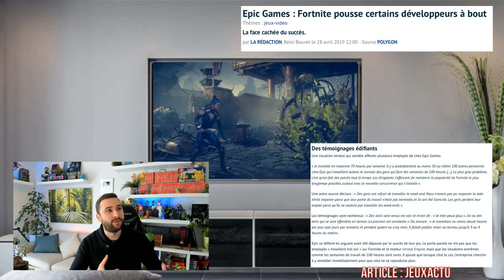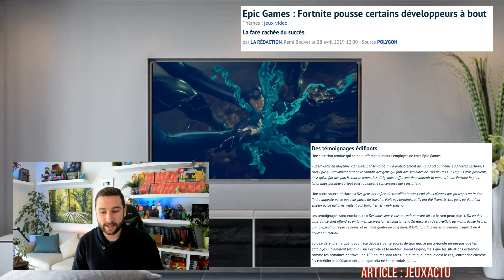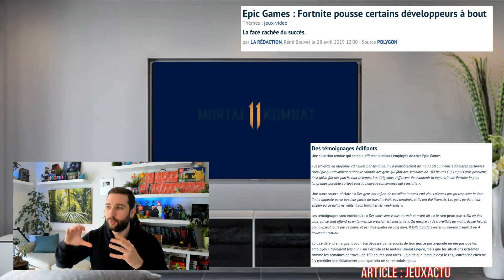ACTUS SWITCH, METROID & CRUNCH DANGEREUX des JEUX VIDEO ( Fortnite & Mortal Kombat )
Vidéo à 2 axes, tout d'abord les actualités de la NintendoSwitch avec la poursuite du développement de MetroidPrime4 notamment et la direction de Nintendo pour l'E3, mais également le sujet IMPORTANT & DANGEREUX du CRUNCH dans le monde des JEUX-VIDEO ( Fortnite & Mortal Kombat ) !

🎮 COMMANDER LES JEUX DE MON TOP 10 & AIDER LA CHAINE

Grosse Housse
Moyenne Housse + Coque
Petite Housse

Salut Salut